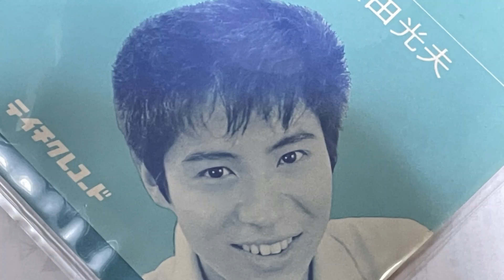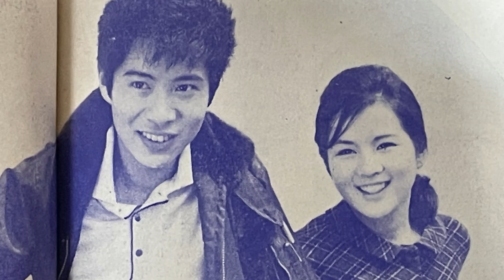慕情の人 ☆浜田光夫☆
1963年3月発売、19歳の歌声、切ない恋の歌です。